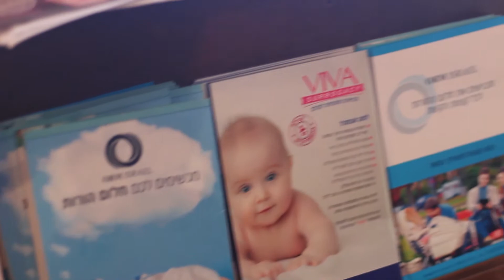כנס הפונדקאות 2015 Highlights MHB Israel / סקירה של שלושת ימי כנס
סקירה של כנס הפונדקאות והפריון הבינלאומי בישראל 12-14 לפברואר 2015, בשיתוף עירית תל אביב וארגון מן הבינג בייביס

The 3nd annual International Surrogacy Conference in Tel Aviv, February 13-14, 2015

(Hebrew and English)

 הכנס הבין-לאומי השנתי לפונדקאות ופריון הוא הארוע הממוקד וממצה ביותר שנערך בארץ בנושא הפונדקאות. בשלושת ימי הכנס הובאו מומחים מהארץ והעולם, סיפורים אישיים, מצגות והרצאות לזוגות ויחידים, גייז או סטרייטס. בכנס מוצגים תחת קורת גג אחת אופציות לפונדקאות בארץ ובחו״ל (כולל ארה״ב, נפאל, מקסיקו, אוקראינה, קנדה וגאורגיה). התוכנית מבוססת על המודל המצליח של ארועים דומים שהופקו בשנים האחרונות בארה"ב ואירופה עלי ידי הארגון הבינלאומי מן הבינג בייביס. ההכנסות מנותני החסות לכנס מוקדשות לקרן העזרה הכספית של הארגון.

In February 2015 we were proud to offer our third annual international surrogacy conference in Israel. The conference attracted over 100 intended parents, dozens of parents who came with their children for a family reunion, agencies and clinics from around the world. The conference's focus was on international surrogacy opportunities, mostly in the USA, but also in Israel, Nepal and Mexico.